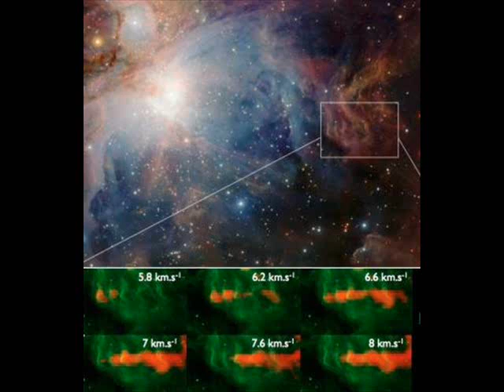Universohidalgo Jacinto Carlos Hidalgo NEBULOSA DE ORION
Nebulosa de Orion.
HIDALGO.- Obra Genérica 1995(c)